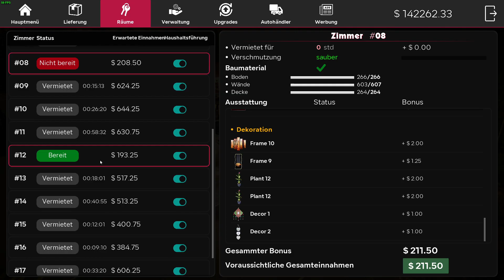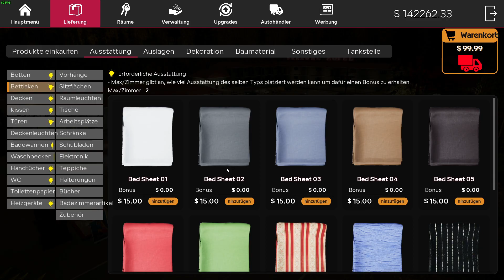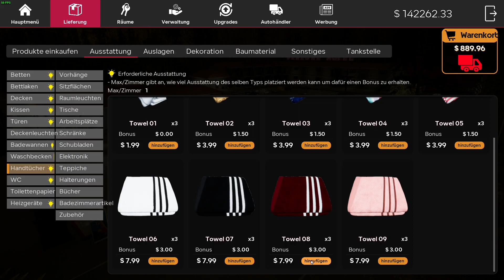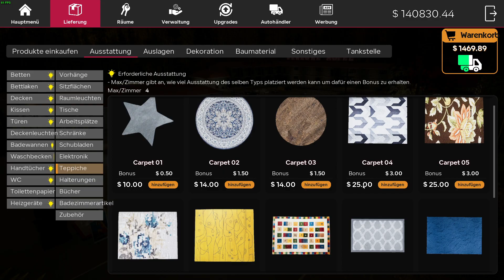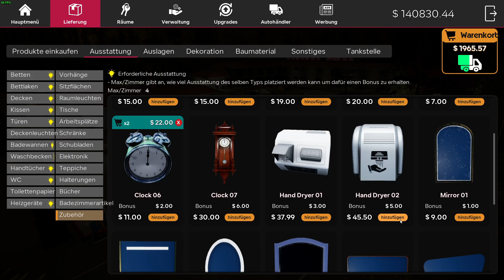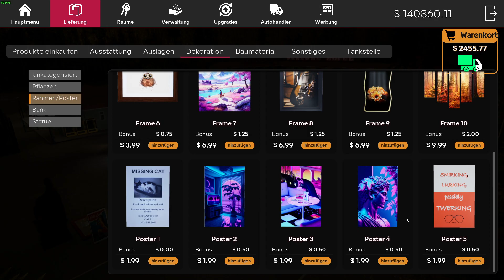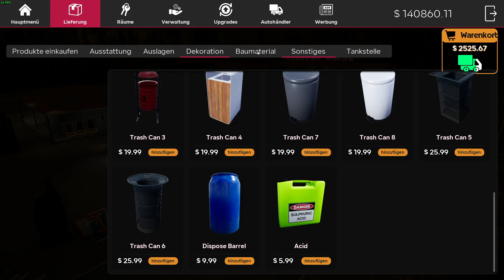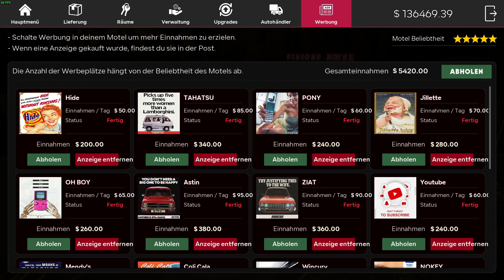Motel Manager Simulator - ►58◄ - Ein weiteres Zimmer wird hergerichtet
Der Entwickler und Publisher "Denzone Games" hat eine Simulation am 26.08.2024 auf Steam veröffentlicht, in der man ein ganzes Motel leiten darf.

Zudem haben wir noch eine Tankstelle, einen Shop und ein Lager zu verwalten und auszubauen.

Zahlreiche Mitarbeiter helfen uns unser Motel, aka. die "MO"rning "TE"a "L"odge, und unsere angrenzenden Geschäfte zu führen.

Es gibt dennoch sehr viel zu tun! Also ran an die Arbeit.
DE:
Dann gebt mir eine Bewertung, einen Kommentar und ein Abo.

Motel Manager Simulator FHD, 60 FPS. Full Gameplay without Commentary / Vollversion ohne Spieler-Kommentar, Silence Let´s Play (German/Deutsch) multilingual, atmosphärisch, immersiv